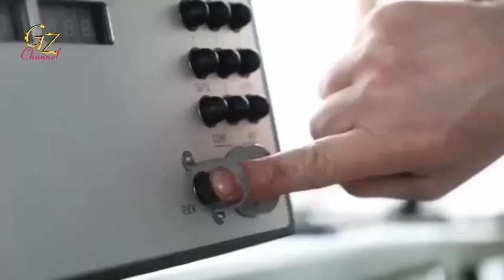Rusia Rancang MLRS Tornado-G Varian Air Droppable Untuk Pasukan Linud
MLRS (Multiple Launch Rocket System)
Rusia kini tengah merancang sistem senjata MLRS, yang dapat digunakan oleh pasukan linud. Basis MLRS yang diambil untuk proyek ini adalah Tornado-G, yaitu MLRS terbari di kaliber 122 mm.

Roket Tornado-G 9M538 H E Frag [high explosive, fragmentation], punya panjang keseluruhan 2,64 meter. Sebagai perbandingan, roket sebelumnya 9M521 H E Frag, punya panjang 2,84 meter. Segmen hulu ledak pada Tornado-G mengambil bagian 1 meter. Bobot hulu ledak roket Tornado-G HE mencapai 34,5 kg, sementara roket sebelumnya hulu ledaknya hanya 21 kg. Meski begitu, bobot kedua roket tetap sama, yaitu 70kg.

Roket Tornado-G mengadopsi hulu ledak kluste, dengan self-guided multi-purpose submunitions. Roket ini dapat menjangkau sasaran hingga 30 km, guna menghantam basis perkubuan infanteri lawan. Beberapa sumber yang belum dapat dikonfirmasikan kebenarnnya, bahkan menyebut roket MLRS generasi terbaru ini, ada yang telah dibuat untuk mencapai jarak 90-100 km.

MLRS Tornado-G Varian Air Droppable